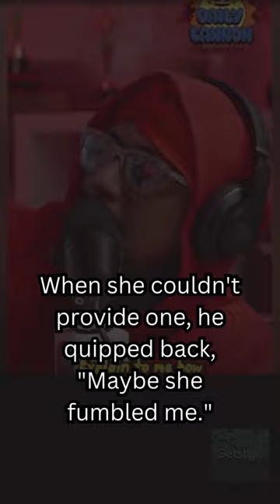Nick Cannon fires back at claim he ‘fumbled’ Mariah Carey!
exhausting..!